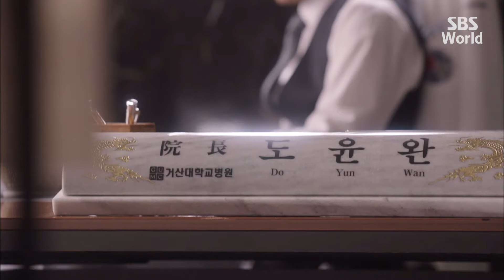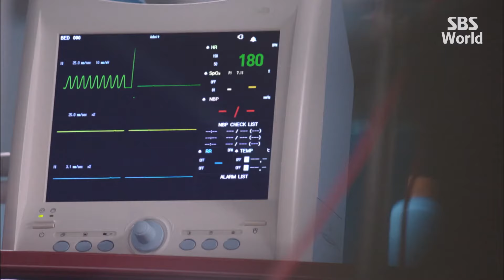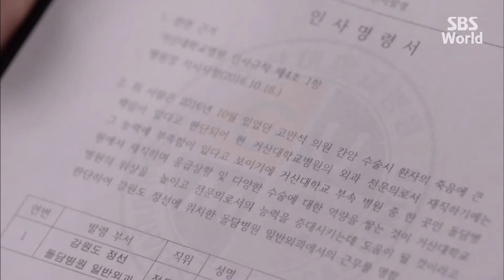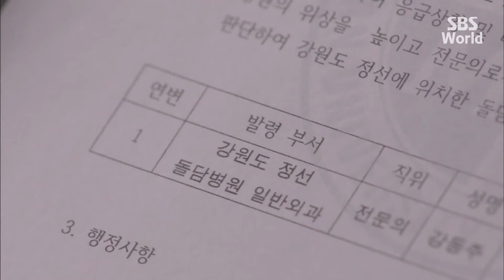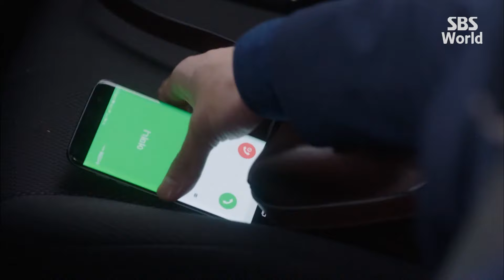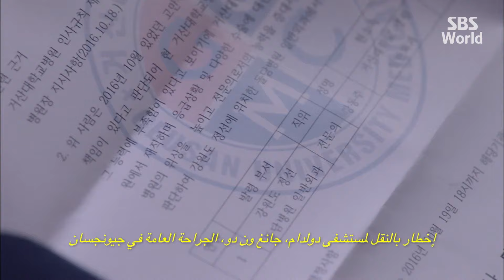(1/3) EP02 Dr. Romantic [ترجمة فيديو للعربية]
A story about Boo Yong-joo (Han Suk-kyu), a genius and triple-board certified surgeon, who was once at the top of his field and used to work at Seoul's top hospital, Geodae. After a traumatic incident, he disappears and changes his name to Kim Sa-bu. He begins working at a small hospital named Doldam, located in Gangwon Province. He guides Kang Dong-joo (Yoo Yeon-seok) and Yoon Seo-jeong (Seo Hyun-jin) to become great doctors by teaching them to fight against power and money for the sake of patients.